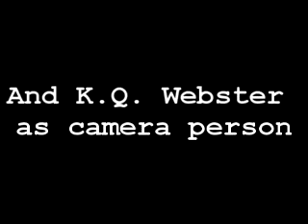Dorothy and Toto in Nauvoo-A Wizard of Oz Parody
Dorothy and Toto are in Nauvoo today!